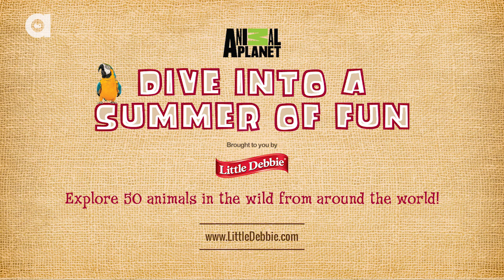Great White Sharks Just Want To Nibble You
Contrary to popular opinion, most attacks by great white sharks on humans are nonfatal. Scientists believe they are only "sample biting," out of curiosity.

Join us on a trip around the world, visiting different countries to see some of nature's most fascinating animals.  Each week we'll take you to a new and wild part of the world and teach you about one amazing animal. Who says traveling the globe has to be so hard? Join us every week on Discovery World Safari.

Join Animal Planet and Little Debbie snacks and dive into a summer of fun! Win a VIP behind-the-scenes zoo or aquarium tour hosted by Animal Planet's large predator expert Dave Salmoni!